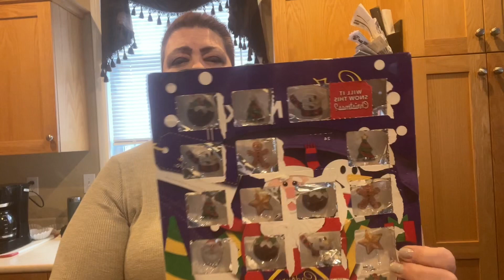Vlogmas Day 22(December 2022)Chanel (Gardenia Perfume):Srstyle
Thanks for joining me today for Vlogmas Day 22.  A mysterious parcel came today. What a wonderful surprise yippee.

1,000 SUBSCRIBER GIVEAWAY (SMALL LEATHER GOOD + HARD TO FIND DISNEY ITEM)

SAMORGA.COM. USE MINKS4ALL FOR A DISCOUNT OF 20%

IG:  susansrstyle  DM Me anytime